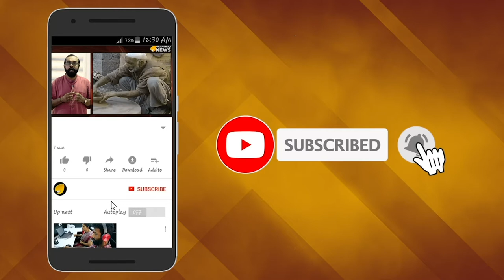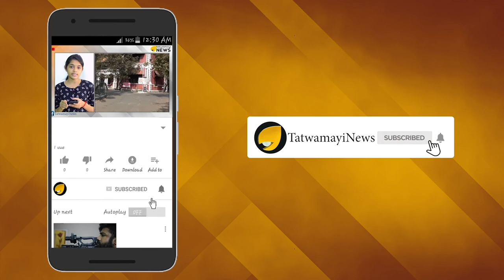കണ്ണ് തുറന്നു നോക്കൂ ട്രംപേ - പാലു കൊടുത്ത കൈയ്ക്ക് തന്നെ കടിച്ചു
ഹിന്ദുക്കൾക്കും സിക്കുകാർക്കും മാത്രമല്ല ക്രിസ്ത്യാനികൾക്കും പാകിസ്ഥാനിൽ രക്ഷയില്ല. ന്യൂനപക്ഷങ്ങൾക്കെതിരായ അതിക്രമങ്ങൾ പാകിസ്ഥാനിൽ നിത്യസംഭവമായി മാറിക്കഴിഞ്ഞു. ഒരാഴ്ചയ്ക്കിടെ നാലാമത്തെ പെൺകുട്ടിയെയും തട്ടിക്കൊണ്ടു പോയി ഇസ്ലാമിലേക്ക് മതം മാറ്റിയതായാണ് ഇപ്പോൾ പുറത്ത് വരുന്ന വിവരം. പാക് പഞ്ചാബ് പ്രവിശ്യയിലെ അദ്ധ്യാപികയാണ് പതിനഞ്ചുകാരിയായ ക്രിസ്ത്യൻ പെൺകുട്ടിയെ തട്ടിക്കൊണ്ടു പോയി മതം മാറ്റിയിരിക്കുന്നത്.